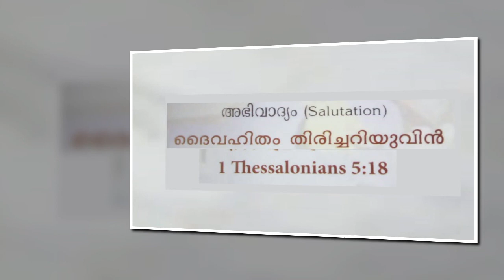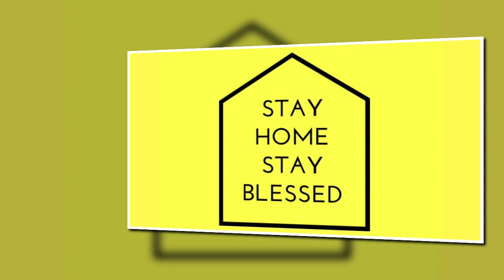OVBS 2020 Day01_Activity01 Online | Mar Severios Sunday School|St. Kuriakose Orthodox Church,Koratty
OVBS 2020Day01_Activity01 Online
Orthodox Vacation Bible School (OVBS) is an educational outreach program under the Sunday School Association of the Malankara Orthodox Syrian Church. OVBS focuses on deepening the knowledge and experience of the Orthodox faith and embraces the teachings and traditions of Orthodox Christianity: Scripture, saints, feasts, prayers, worship and music.Also, the curriculum will attempt to teach and engage participants in the following areas: classroom lessons & discussions, memory verses (from Bible and/or parts of Orthodox tradition especially prayers), songs/hymns (liturgical & non-liturgical), Orthodox worship/prayer, activities, arts & crafts, recreation, and more. OVBS is a very vibrant wing of the OSSAE. OSSAE publish separate text books, devotional materials, song books and cassettes for the OVBS every year.The Teachers of Sunday School does take active participation in OVBS. Many Good Parishers of this church often help the OVBS by arranging feast for the attending children. Children are given insight of bible, the life of Jesus and Christianity etc.

### Mar Severios Sunday School, Koratty ###
### St. Kuriakose Orthodox Church, Koratty ###

OVBS2020
OVBS 2020